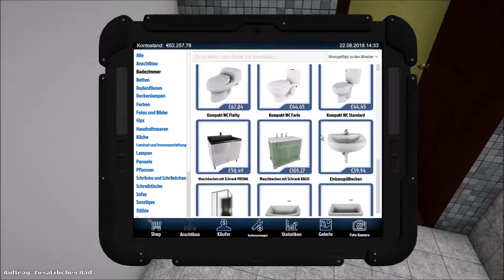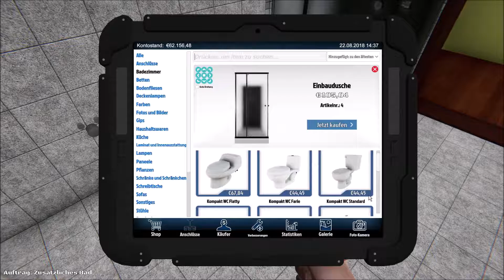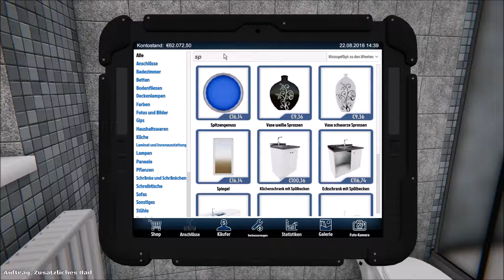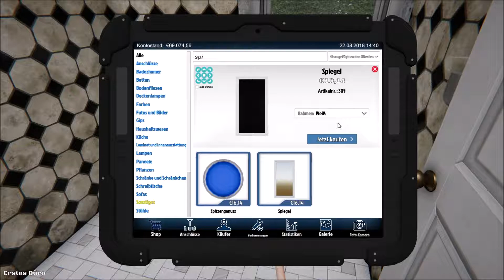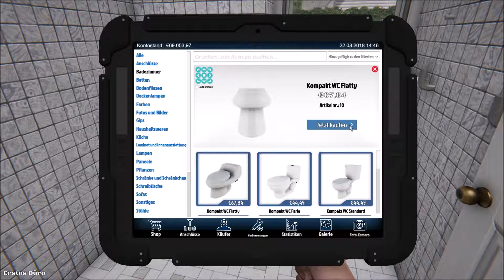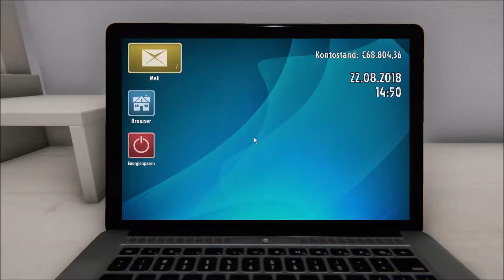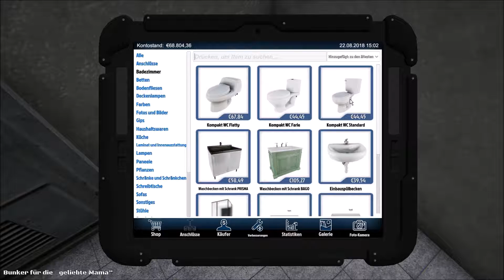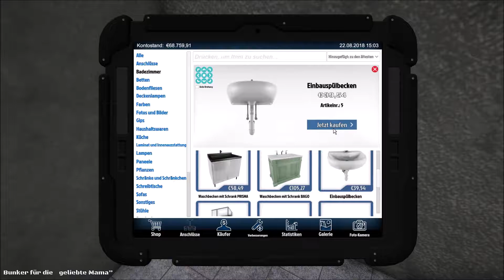Let's Play House Flipper #9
Let's Play
House Flipper
Teil 9